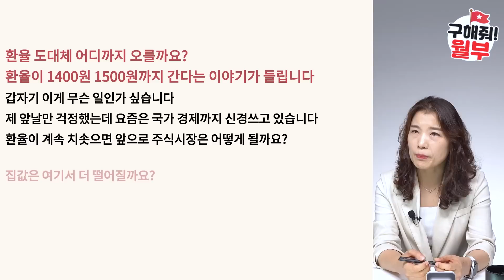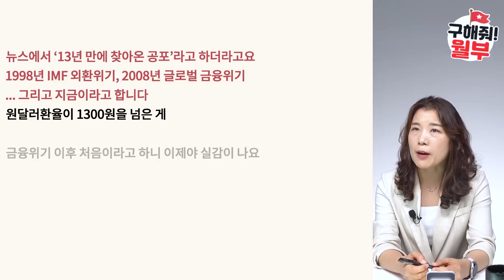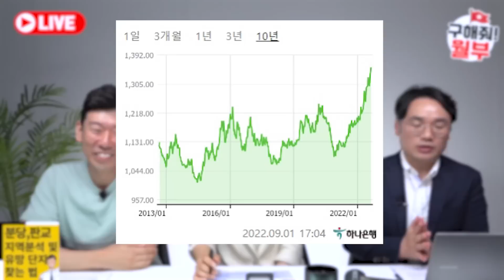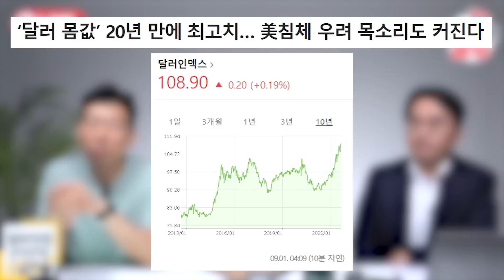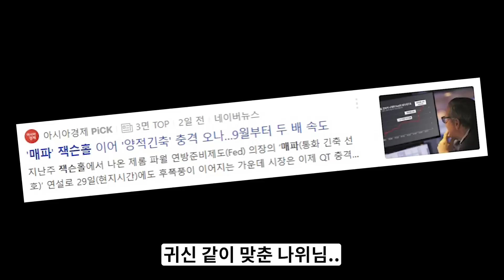"환율 1400원도 깨질까?" 심상치 않은 원화 추락 (부동산상담 구해줘월부)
13년 만에 폭등한 환율! 앞으로 어떻게 될까?

이례적인 환율 폭등에 앞으로 어떻게 해야 될지 모르겠다면?

▼ 아래는 [너나위]님의 부동산 투자 입문 강의 정보입니다. 참고가 되시길 바라겠습니다.

▼월급쟁이부자들 채용공고 지원하러가기